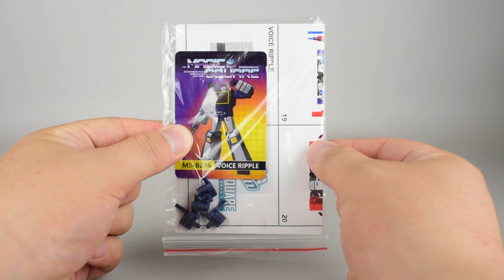他还不如背刺呢！变形金刚MS魔方声波动画色